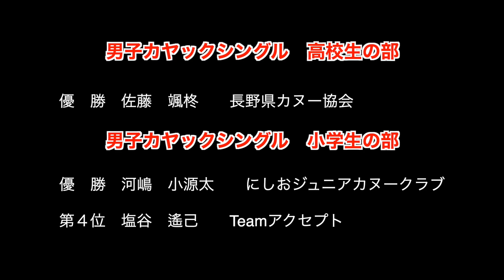【canoeslalom】第３回全国ジュニアカヌースラローム揖斐川大会 男子カヤックシングル小学生・高校生の部決勝 MK1 Final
7月10日（日）に岐阜県揖斐川町にある揖斐川特設カヌー競技場でかいさいされた第３回全国ジュニアカヌースラローム揖斐川大会の男子カヤックシングル小学生・高校生の部、決勝の動画です。

0:07　  塩谷　遙己
3:27　  河嶋　小源太
5:22　  佐藤　颯柊